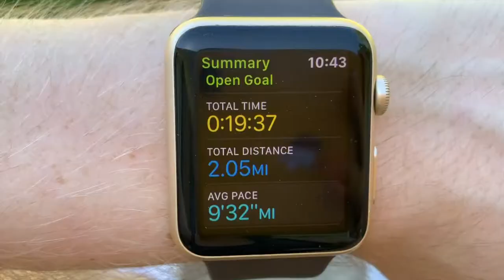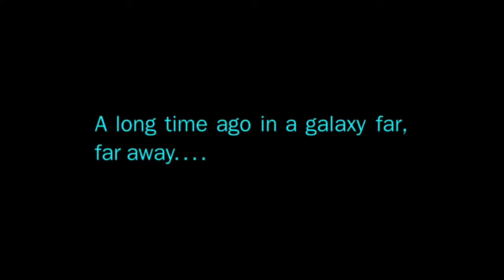QUARANTINE VLOG 10: Star Wars III, Cinco De Mayo, and Dancing Dog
JuJu gets his first dance lesson, Cinco De Mayo is out of this world, and we celebrate Star Wars Day with the conclusion of our seven-day marathon!